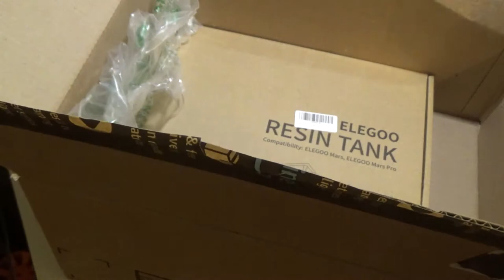Mailbag #2 - Printers, Power & Buds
Here is the second installment of my new mailbag segment.

0:00 Introduction
0:23 Raycon Earbuds (no link)
2:07 ELEGOO 3D Printer Standard Resin
2:59 ELEGOO 2 PCS Metal Resin Tank
3:47 Sonoff RF R2 WiFi Smart Switch
5:51 Summary